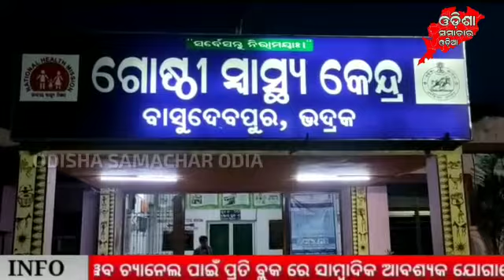Social worker serious an attack of unknown victims | ଅଜଣା ଲୋକଙ୍କ ଆକ୍ରମଣ ରେ ସମାଜ ସେବୀ ଗୁରୁତର